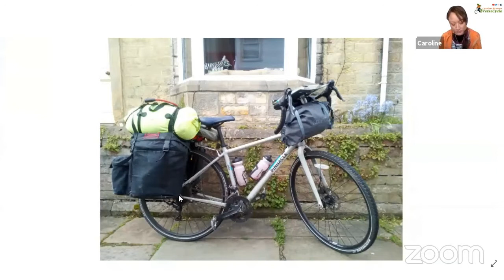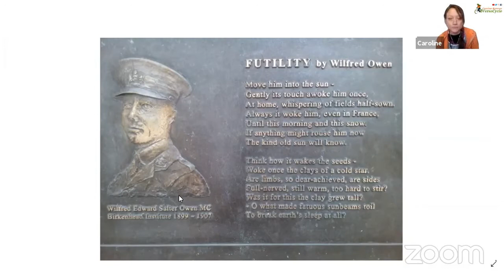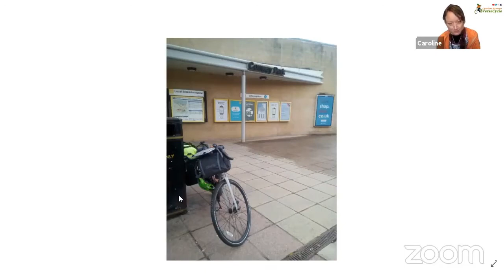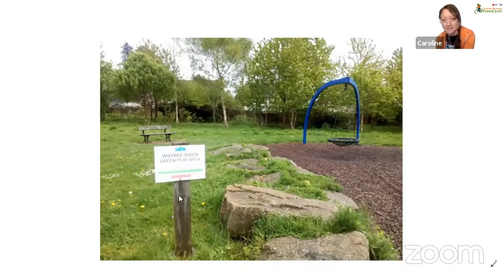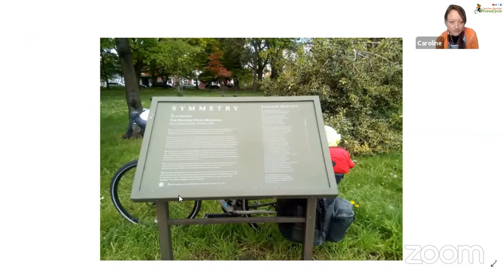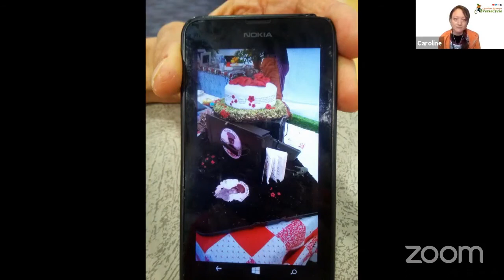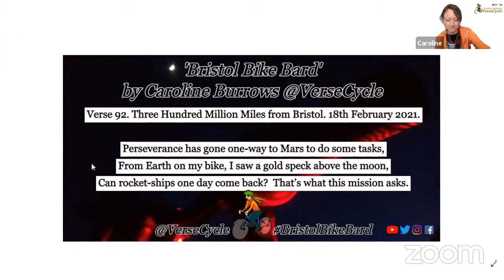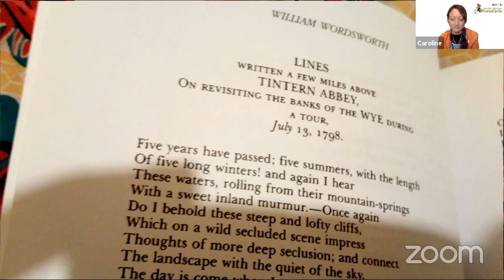A Wilfred Owen UK Cycle Tour | Caroline Burrows | VerseCycle | Cycle Touring Festival 2021 Webinar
This is a talk about a Wilfred Owen bike tour in which I traced his history in Birkenhead where he went to school, Oswestry where he was born, and Shrewsbury where he lived with his family before he went to serve and die in World War I, and then at the end, I wrote a poem about it all.
0:02 Introduction
2:24 Wilfred Owen UK Cycle Tour Webinar Talk
36:33 Poem: 'A Wilfred Owen Odyssey: A Spring Cycling Offensive'
40:30 BristolBikeBard: Cycling Around Bristol During Lockdown
54:07 Poem: 'Tintern Abbey: Lines Composed Quite a Few Miles Away at a Garden Centre in Chepstow'
Caroline Burrows / VerseCycle is a cyclist and poet. In this webinar she talks about her UK Wilfred Owen bicycle tour in the north of England, and the poem it inspired: 'A Wilfred Owen Odyssey: A Spring Cycling Offensive'. She also be discusses her almost daily BristolBikeBard verses: about the interesting things she’s discovering locally by bike during Lockdown: Part III, and how combining cycling and writing helps her mental health, before finishing with her poem about an attempt to visit William Wordsworth's Tintern Abbey. This webinar was with host Libby Bowles of @TreadLighterLib, and was part of the 2021 Cycle Touring Festival CTF2021.

Caroline Burrows @VerseCycle is a writer of poetry, prose: fiction and non-fiction. Her poems range thematically from cycling; trying to be environmentally friendly; to love and heartbreak; and depression and anxiety, while her flash fiction, short stories include comedy, speculative fiction, and fairy tales. Her most recent poetry commission ChattertonRises for Glenside Hospital Museum with Bristol Festival of Ideas APoeticCity aims to challenge stereotypes associated with mental health, and continues on from the previous commission ‘PoetryHelps: Suicide Awareness & Prevention’. Her eco ‘It’s Not Easy Being Green’ video poems were exhibited at Warrington’s Contemporary Art Exhibition 2020. She has been published in The 2020 National Flash Fiction Day Anthology, The Wilfred Owen Association Journal, Cycle UK Magazine, The Lancaster One Minute Monologue 2019 collection, the Bristol Festival of Ideas website, The Rainbow Poems: Remembrance Edition, The Sunday Tribune , short-listed for the Nature in the Air 2020 Poetry Competition, and longlisted for Penguin Write Now 2020. She has featured on the Sprocket Podcast (Ep: 548); Cycling Europe Podcast (Ep: 13), Bike Life: The Warmshowers Foundation Cycling podcast, on Spoken Label Poetry podcast, and on Poets Unplugged on Spotify. She has also been a speaker at The Cycle Touring Festival and Explorers Connect, and performed at the 2020 Lancaster Arts in the Park (virtual) Festival. She has an MA in Creative Writing, teaches poetry and creative writing workshops, and regularly performs her work live.
More of her work can be found under the name VerseCycle on YouTube/Facebook/Twitter/IG.